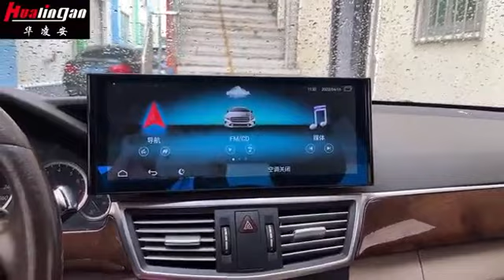For mercedes benz w212 android touchscreen gps navigation autoradio stereo dvd multimedia carplay